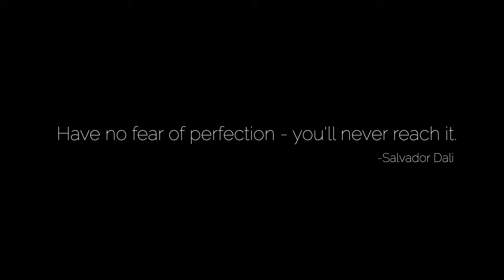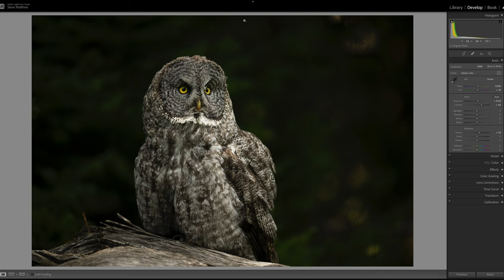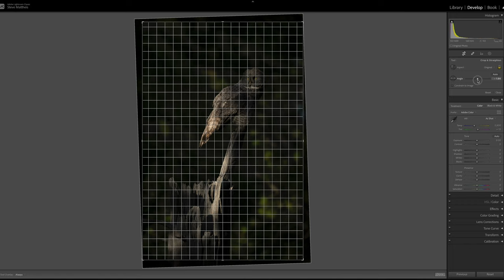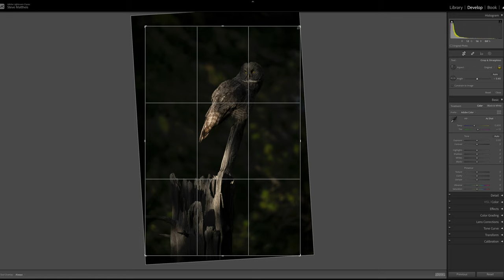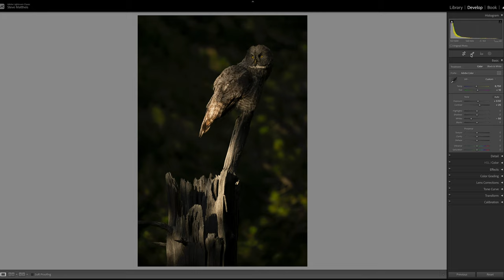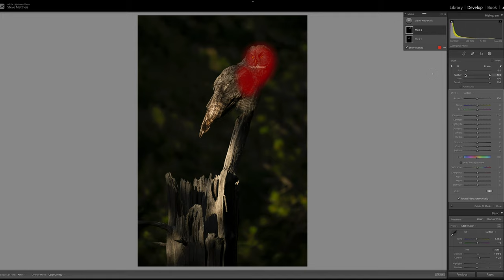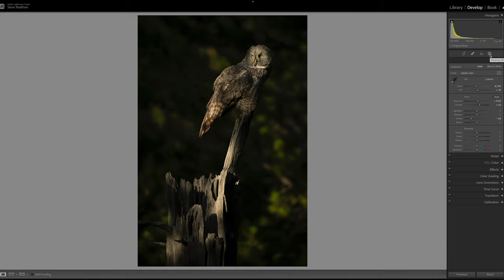It's Better To Make Something Imperfectly Than Nothing Perfectly - Creating Wildlife Photographs